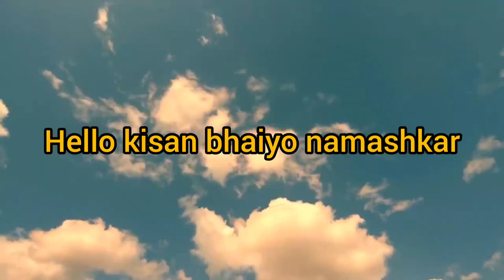Akhir Massey ke tractoro me kitna vajan hota hai ? आखिर मैसी के ट्रेक्टरो मे कितना वजन होता हैfacts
Akhir Massey ke tractoro me kitna vajan hota hai ? आखिर मैसी के ट्रेक्टरो मे कितना वजन होता है

akhir tractor me kitna waight hota he🤔
akhir tractor me kitna vajan hota he 🤔
आखिर ट्रेक्टर मै कितना वजन होता है 🤔
आखिर मैसी के ट्रेक्टरो मे कितना वजन होता है 🤔